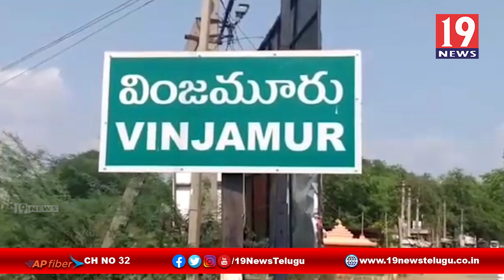బిజెపి జిల్లా ఉపాధ్యక్షుడు ఆధ్వర్యంలో నిత్యవసర సరుకులు పంపిణి - నెల్లూరు జిల్లా వింజమూరు